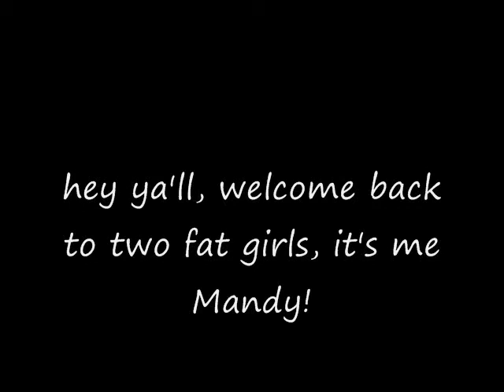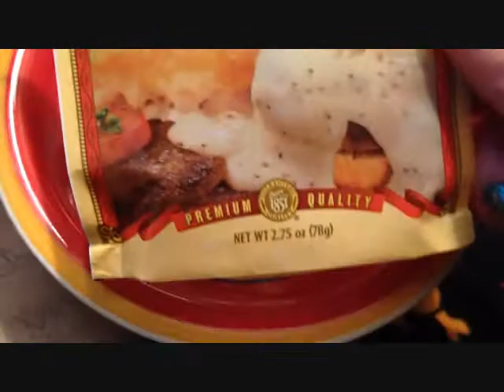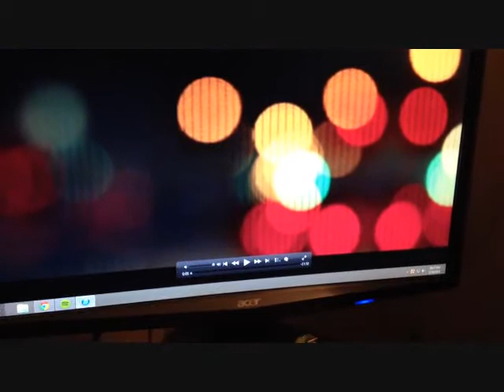follow me around: food vlog, OOTD and a Little Favour review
Little Favour is a short movie with my fav Benedict Cumberbatch. DO NOT WATCH the end of the vlog if you don't wanna be spoiled.

Mandy on instagram: MandyMay00
Tiffers on instagram: tifferlooskidoo